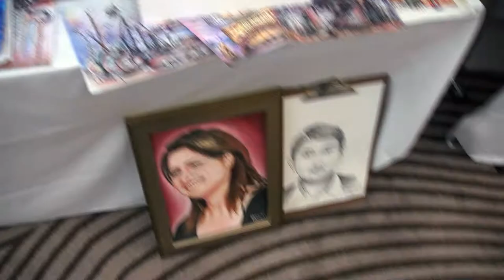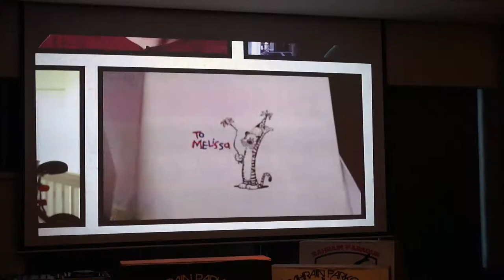Comix Bahrain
An event held by the US Embassy in Bahrain to celebrate Free Comic Book Day